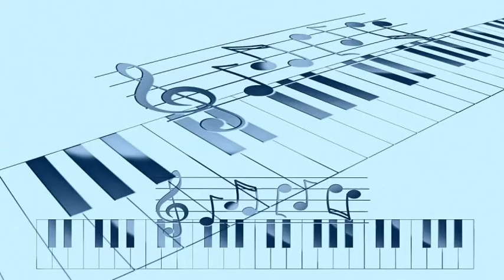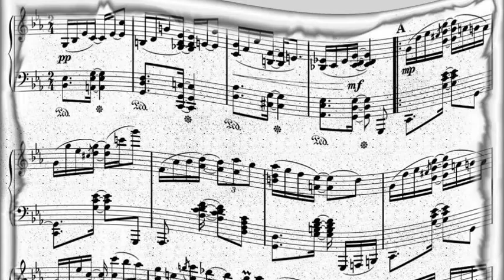Chet Atkins - Jessie